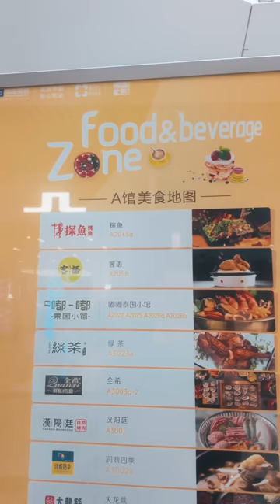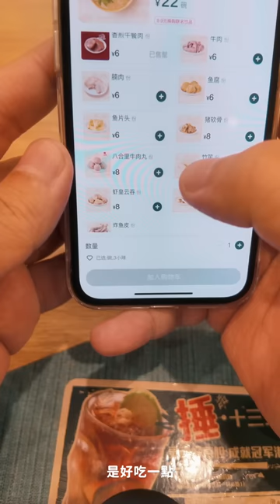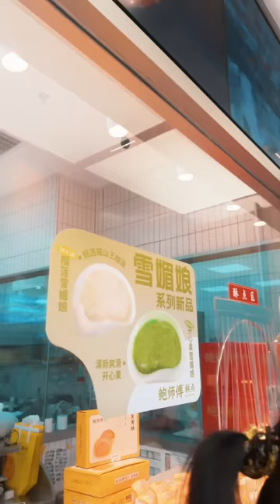【VLOG】返澳門搵契媽R飯食 學識呢招天下就有免費午餐